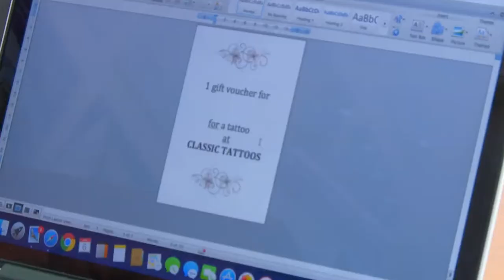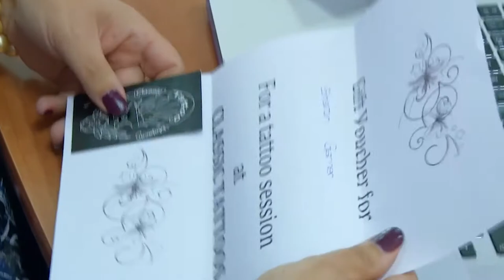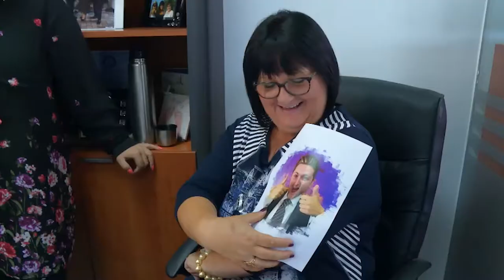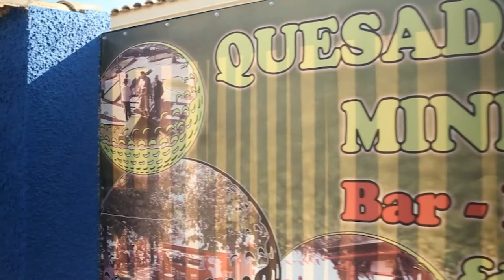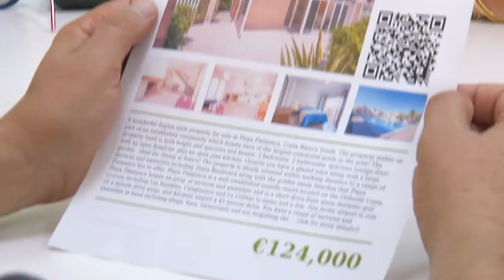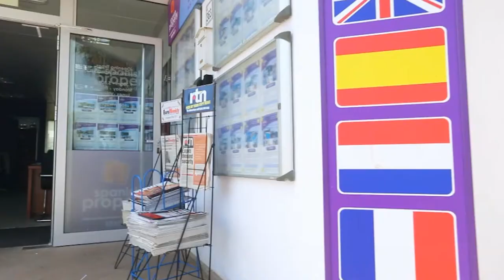Estate agents struggle to convince these TOUGH clients! | FULL EPISODE | Sun, Sea & Selling Houses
Selling houses is not always successful sometimes clients have to take a step back and come back with fresh eyes!

Before Selling Sunset, there was SunSeaAndSellingHouses! Every year, thousands of Brits consider moving to Spain – or buying a holiday home, lured by the promise of blue skies, and dream homes at rock bottom prices. As a result, business is booming for our family estate agents – the Garners and the Rodriguez. From bargain beachside abodes to relaxing rural retreats, we follow them as they attempt to sell sun-starved Brits their perfect Spanish home. But it's not all house hunting and hard bargaining for these close-knit clans. They also know how to fiesta, and we discover what life's really like for these family estate agents living, working and enjoying life on the Spanish Costas.